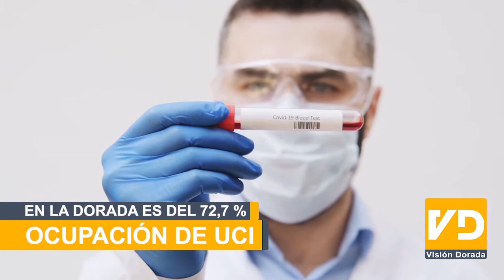OCUPACIÓN DE UCI EN LA DORADA ES DEL 72,7 % - VD NOTICIAS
De acuerdo con uno de los ultimos informes Caldas llega a 28.100 personas contagiadas por coronavirus, 13.257 se han recuperado y 14.193 todavía están activos. De los infectados 14.057 están en casa y a la fecha 537 han fallecido por la enfermedad.La ocupación de camas UCI para adultos continúa en alerta naranja con un 68,5%, de 279, 191 están siendo utilizadas. En La Dorada de las 22 camas disponibles 16 se encuentran disponibles.